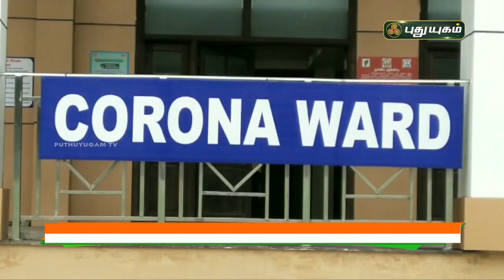தமிழகத்தில் 4 ஆயிரத்தை கடந்த கொரோனா பாதிப்பு! செய்தித் துளிகள் | PuthuyugamTV